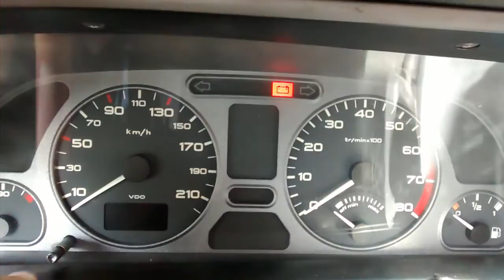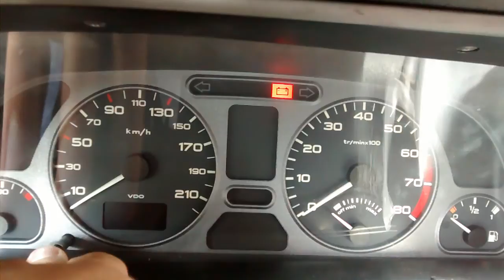DIY Limpando o "aviso de manutenção" - Peugeot 306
Como apagar o ícone de "alerta de manutenção" no painel do Peugeot 306